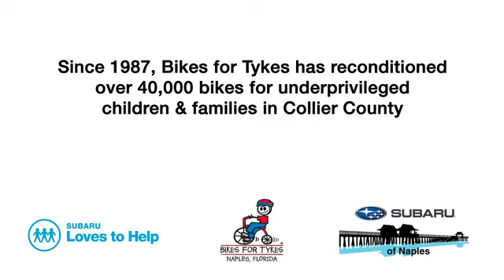Subaru of Naples donation match to Bikes for Tykes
Now through December 31st, Subaru Of Naples will match all donations to Bikes for Tykes up to $8000.